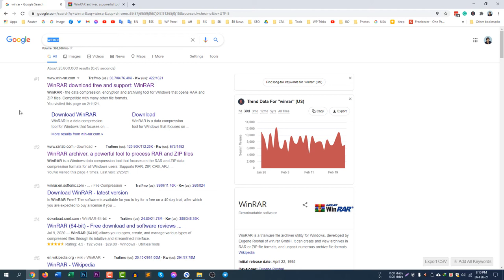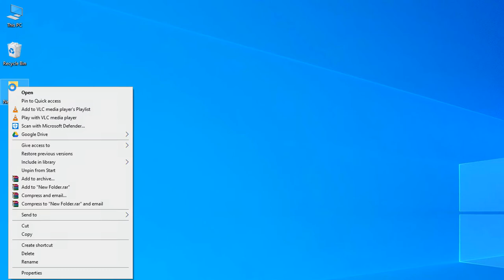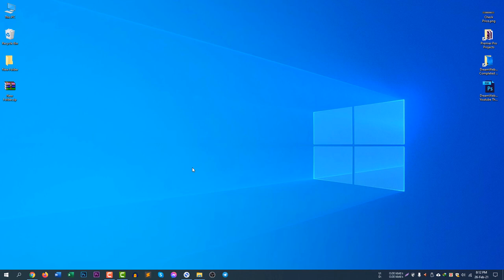How to Create a Zip File - Using Winrar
Guys, I will show you How to Zip a Folder using WinRAR. You can easily create a zip file using WinRAR. I have explained this in detail here in this video. You need to right-click on a folder and click add to archive. Then you can rename, select the archive type and set a password from the options panel.